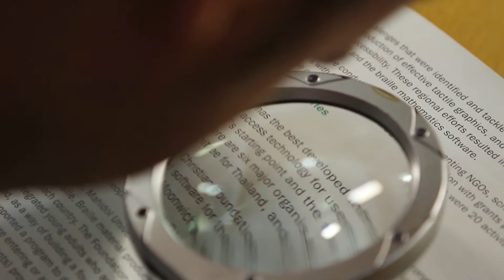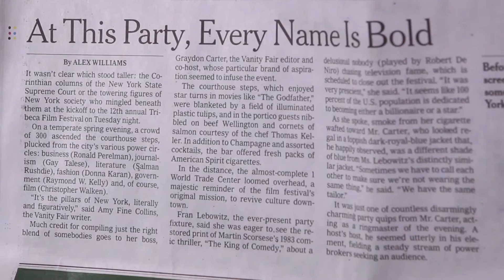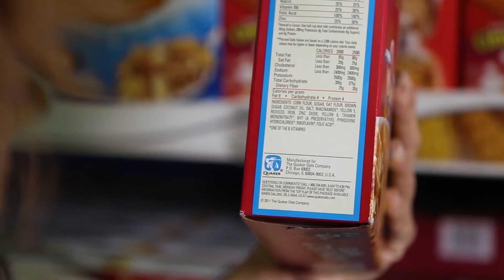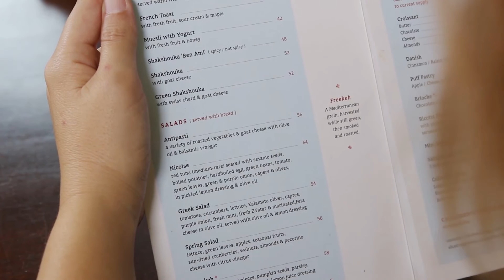OrCam - Überzeugen Sie sich selbst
Besuchen Sie für mehr Informationen.

Die weltweit fortschrittlichste technologische Lösung für tragbare Hilfsmittel.

Die OrCam MyEye 2 - liest Ihnen jeglichen gedruckten Text vor
egal ob aus einer Zeitung, von einem Schild oder vom Bildschirm.
Und das Gerät kann noch mehr, zum Beispiel die Gesichter
Ihrer Freunde und Familienmitglieder erkennen. Beim Einkauf
identifiziert die Technologie Produkte und Geldscheine.
Die OrCam MyEye bietet allen Menschen mit Blindheit,
Sehbeeinträchtigungen, Leseschwäche und ähnlichen
Einschränkungen deutlich mehr Unabhängigkeit.

OrCam bietet Unabhängigkeit.